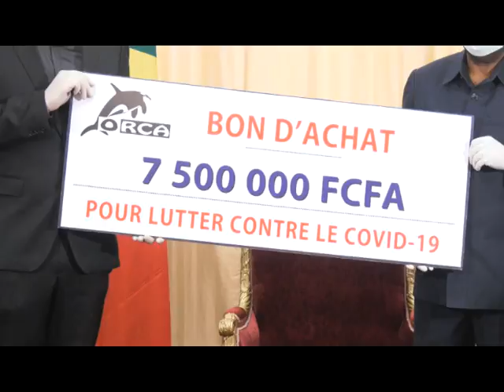PM AUDIENCE DON ORCA CORONAVIRUS FRANCAIS